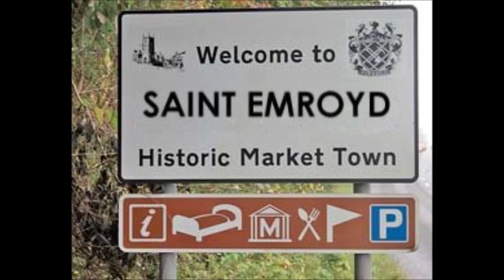Cornish Lullaby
Willy was challenged to write something soothing and gentle - WITHOUT mentioning pasties!  Oh well - it was close (apart from the pasties).